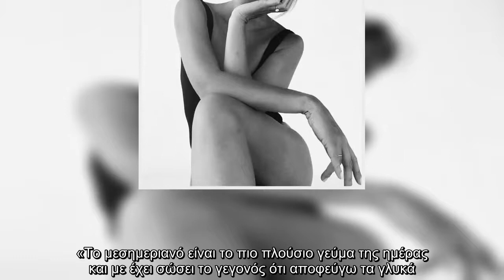Υβόννη Μπόσνιακ: Θα τρελαθείς απλά! Η φωτό με μπικίνι που σε χρόνο dt απέσπασε χιλιάδες like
Δεν είναι μόνο η φωτογραφία με το μαγιό της, δεν είναι μόνο το απίθανο κορμί της, είναι και το γεγονός ότι η Υβόννη Μπόσνιακ σπάνια ποστάρει τέτοιες φωτογραφίες και πραγματικά η έκπληξη ήταν μεγάλη. VIRAL ΕΙΔΗΣΗ: Μαρία Σάκκαρη: Δημοσίευσε φωτογραφία αγκαλιά με τον Κωνσταντίνο Μητσοτάκη στο Παρίσι  Η φωτογραφία της μέσα σε χρόνο «μηδέν» απέσπασε χιλιάδες like με τους followers της διάσημους και μη να την αποθεώνουν.  Και πώς όχι, αφού όπως κι εσύ θα δεις στη gallery το ενδιαφέρον μονοπώλησε η απίθανη σιλουέτα της σε συνδυασμό με τη σταρένια και λεία επιδερμίδα της. «Να ζεις τη στιγμή ... αυτό μετράει ! summerofmylive», έγραψε η ίδια. Όσο για το πώς διατηρεί την πάντα άψογη σιλουέτα της; Τα μυστικά έχει μοιραστεί η ίδια. Η Υβόννη Μπόσνιακ όπως έχει αναφέρει δεν στερείται τίποτα , σε ότι αφορά στην διατροφή της, κάνει πολλά τακτικά γεύματα μέσα στην ημέρα και πίνει πολύ νερό. «Το μεσημεριανό είναι το πιο πλούσιο γεύμα της ημέρας και με έχει σώσει το γεγονός ότι αποφεύγω τα γλυκά. Ότ ...